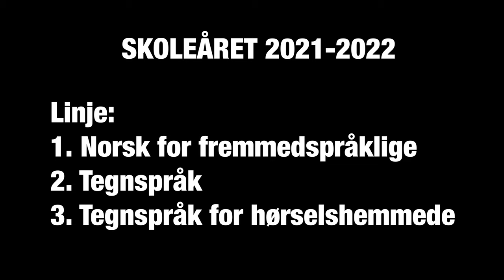Ål Folkehøgskole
Du møter Ål folkehøgskole på de digitale utdanningsmessene.